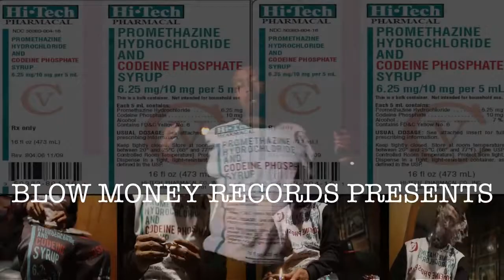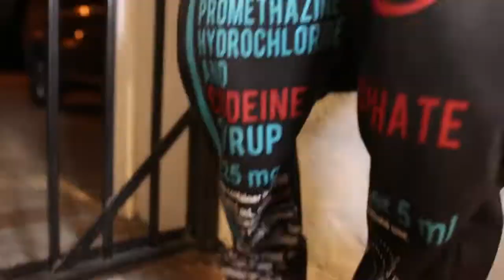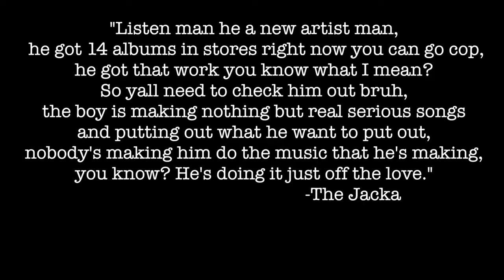I Wonder Official Music Video Joe Blow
follow me thanks @devonaone_ @officialaonedevon

Category
Music
License

Parental warning

Explicit lyrics

Parental warning

Explicit lyrics

Spotify Streaming

Category
Music

Category
Entertainment

Category
Film & Animation

Entertainment

Movie

Parental warning

Explicit lyrics

Spotify Streaming